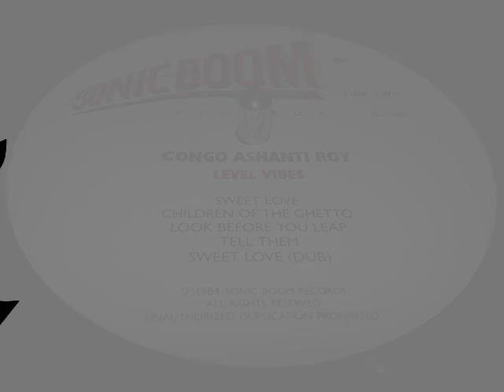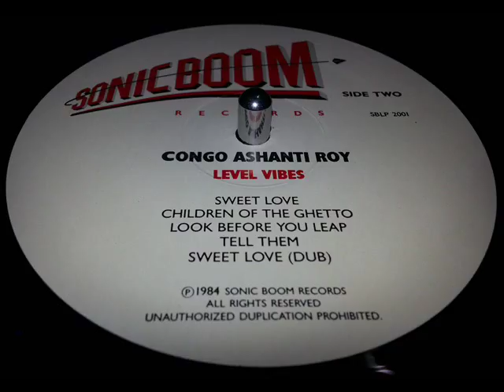Congo Ashanti Roy - Children Of The Ghetto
Strictly Vinyl Collection
Pure Obscure Selection